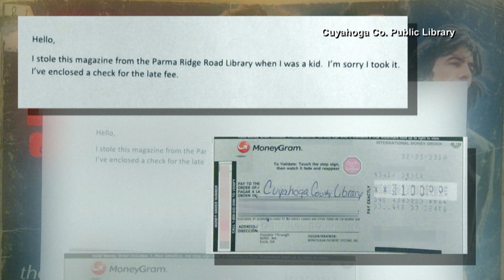Stolen magazine with Beatles on cover back 50 years later